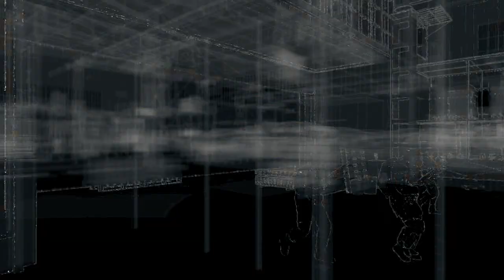Watch Dogs Walkthrough Part 22 MISSION A RISKY BID "Watch Dogs PS4 XBOX PC"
Watch Dogs Walkthrough Part 22 Gameplay Act 2 Mission
A RISKY BID. Objectives Enter the Auction, Locate Iriaq.
Retrieve your Weapons, Escape the Erea and Kill all Viceroys.
Watch Dogs Walkthrough Part Lets Play Playthrough.